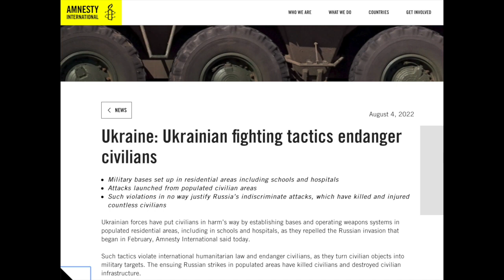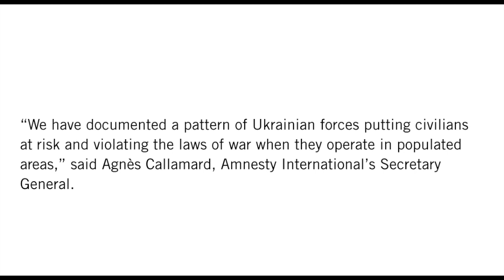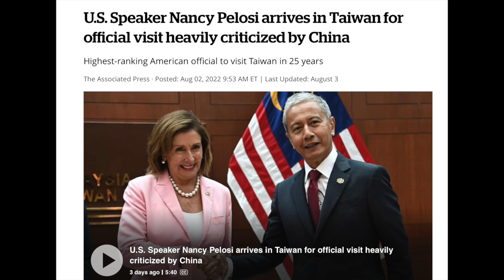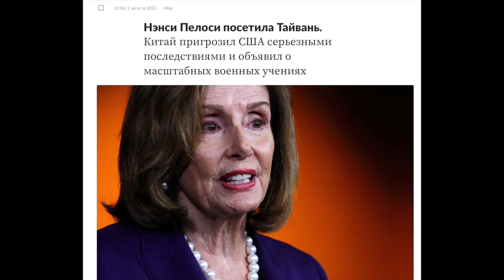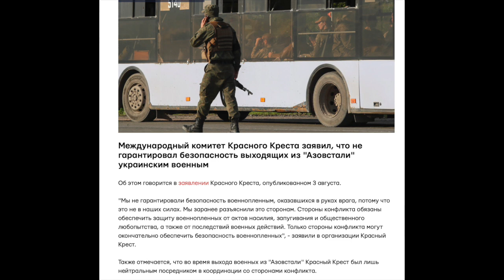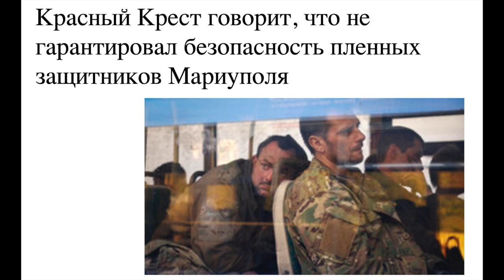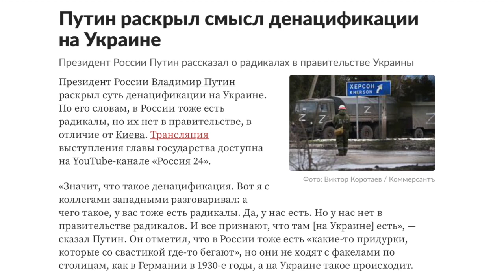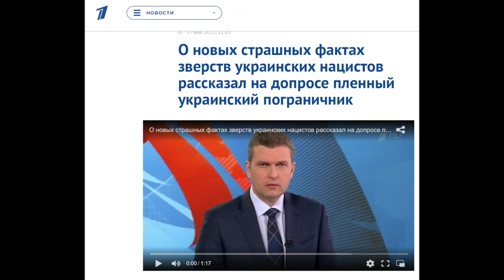Украина в обороне. Вокруг войны.Amnesty International, Red Cross, Taiwan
International Red Cross, Amnesty  International, Taiwan and USA-PRC relationships. Краткий комментарий международных событий.

Внимание!  Наши видео всячески банят,блокируют и пессимизируют, понимая реальную опасность нашей аналитики для русскоязычной аудитории интернета, которую с успехом кормят "информационным мусором" т.н. "либералов-хороших русских",а на деле кремлёвской агентуры. Эти т.н."борцы с режимом", по странному стечению обстоятельств,  отнюдь не подвергаются сетевым преследованиям и банам, несмотря на их часто экстремистские высказвания, которые впрочем являюся либо формой дезинформации,либо провокациями в интересах врага.
Проверяйте высказывания этих персонажей и сравнивайте их старые тексты и прогнозы с реальностью. Обращайте внимание на факты сотрудничества с режимом в прошлом .

Если Вы, разумеется, не служите режиму.
Если же Вы поставлены "конторой"следить за русскоязычным сегментом интернета, посмотрите сами внимательно наши ролики,особенно исторические, расследовательские, политические и биографические и возожно поймёте, кому и чему служите.
Ещё никто не смог обвинить нас во лжи либо в искажении фактов.